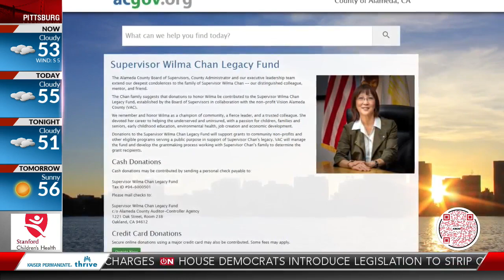Community honors the life and legacy of Supervisor Wilma Chan